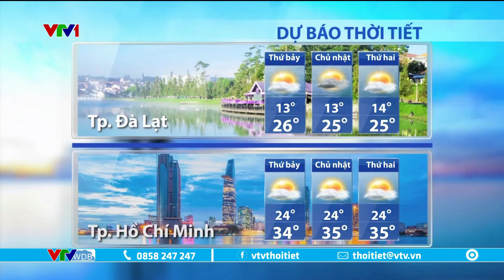Dự báo thời tiết 5h30 - 03/02/2024 | Sương mù bao phủ Bắc Bộ, Bắc Trung Bộ | VTVWDB